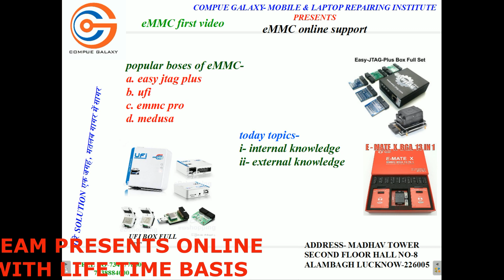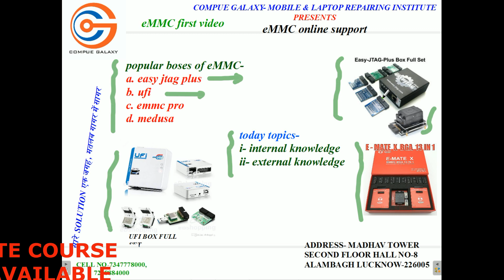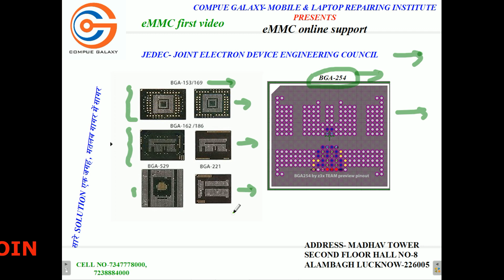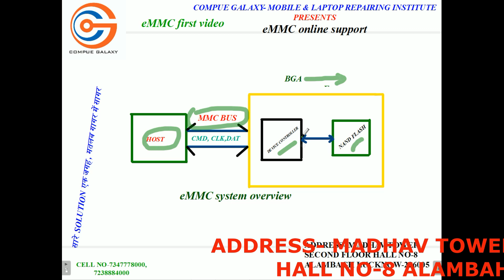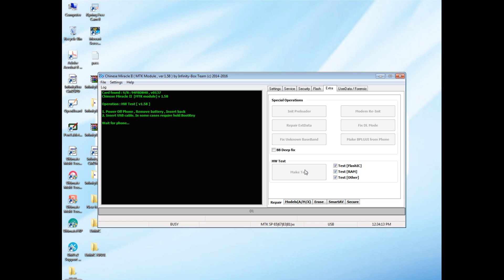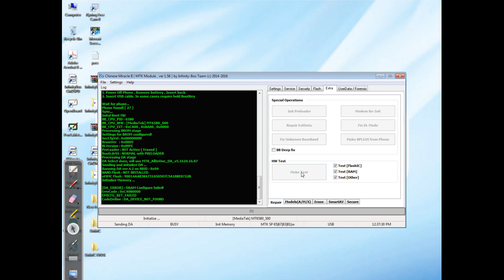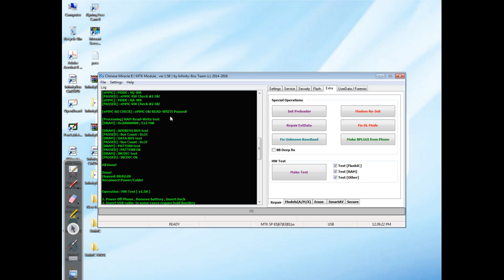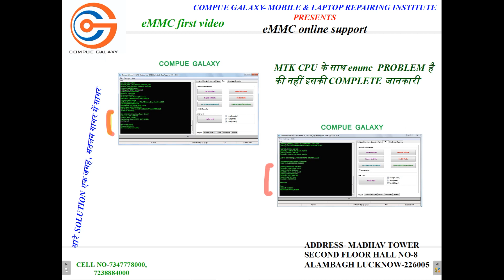Emmc Training 1 I What is Emmc ? I Emmc Tutorial Lesson I Emmc ट्रेनिंग हिंदी में I CGI Institute I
Emmc training institute
Emmc हिंदी में आसानी से सीखे
Emmc best video
Emmc programming video